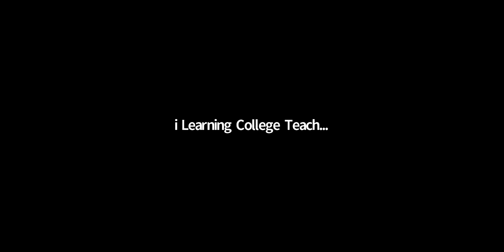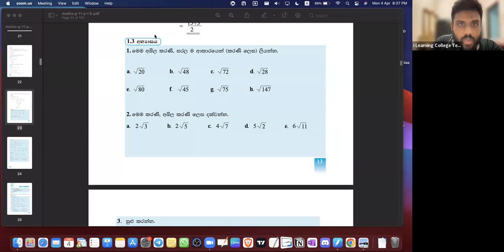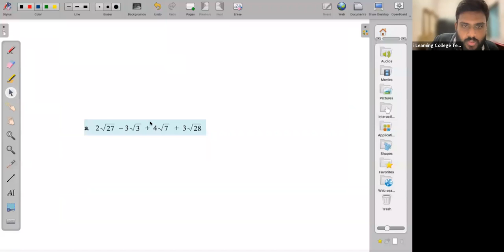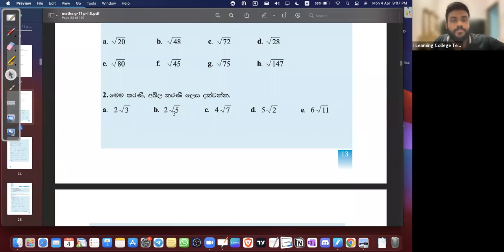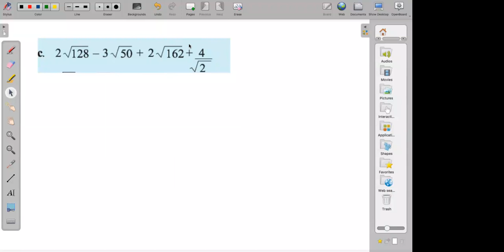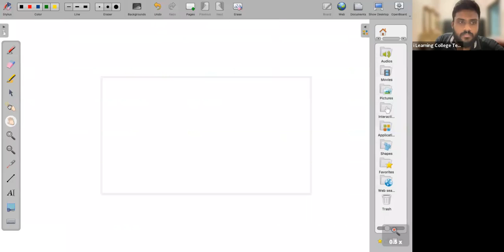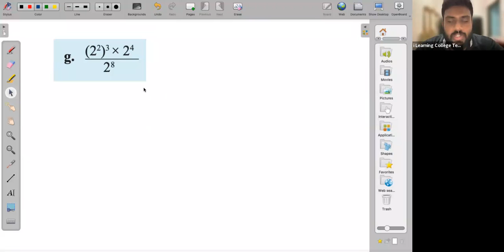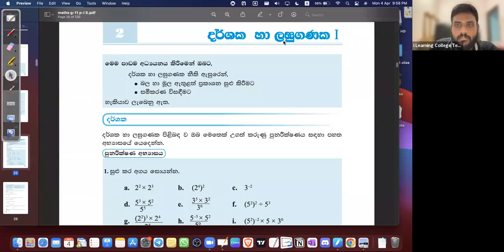11 ශ්‍රේණිය ගණිතය පන්ති​ය සඳුදා Apr 4, 2022